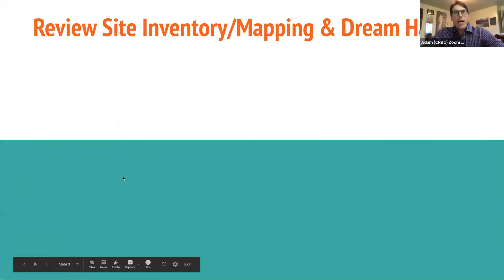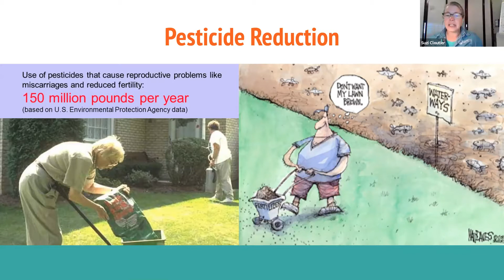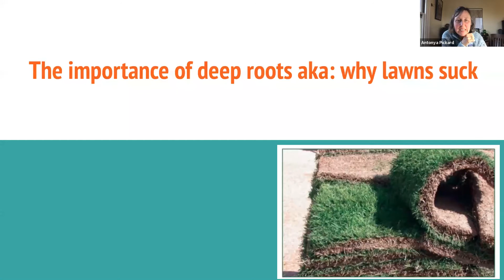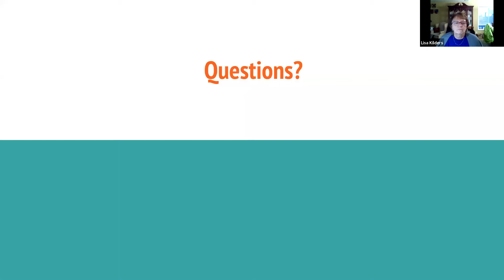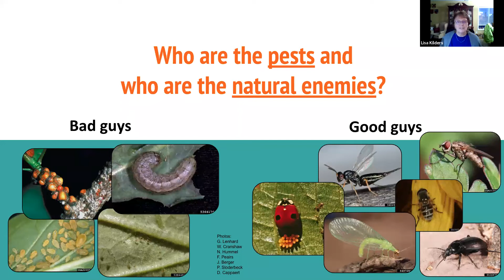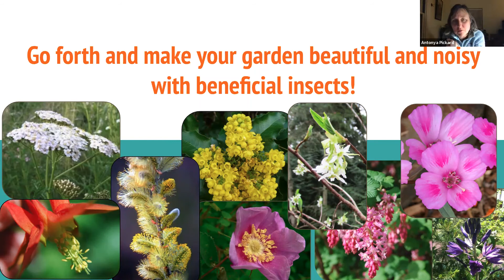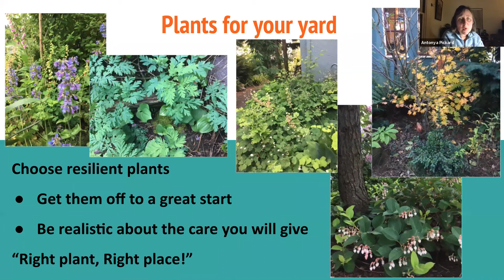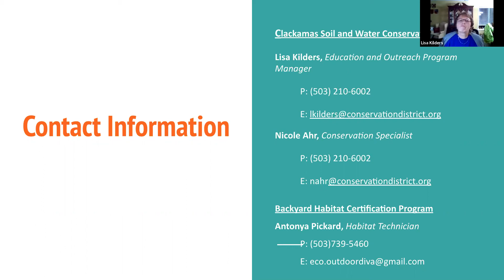Gardening for Wildlife - Part2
Learn about the hazards of pesticides and how beneficial insects can substitute for the need to use pesticides, which flowers attract which pollinators, native plants for each microclimate of your yard - and more!